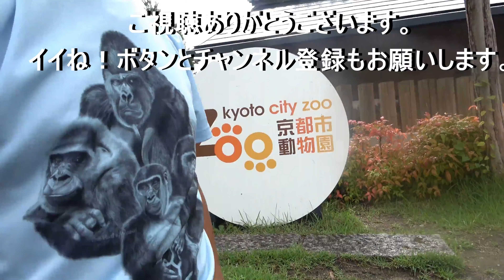New matter. Gentaro's future is unpredictable. Gorilla｜Momotaro family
Filming date :  May. 2024
It was hot today and the gorillas were mostly in the shade.
Before noon, they all gathered in the shade to rest. Other than that, I could hardly take any pictures.
In this article, I explain Gentaro's future in terms of certain events. Please see this video.

☆Pics of the second ground
The link ↓↓↓